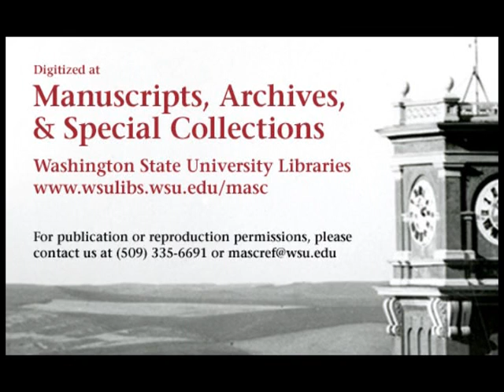Oregon vs. Washington State College, 1939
1939 Washington State College (later Washington State University) lost to the University of Oregon in this 24 minute silent black and white film. This video is made from 2 reels of 16mm film. The final score of the game was WSC 0 UO 38.